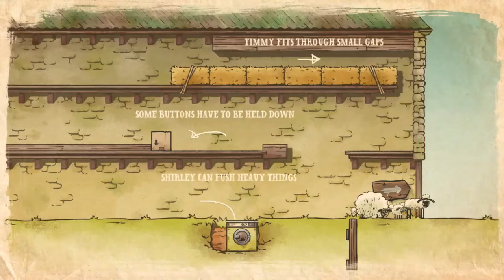Home Sheep Home: Farmageddon Party Edition Walkthrough Part 1 - Training and Lost On The Farm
▶Hi I'm GalaxySpeedGame and this video will show you how to play Home Sheep Home: Farmageddon Party Edition
▶The first part focus on Training and Lost On The Farm